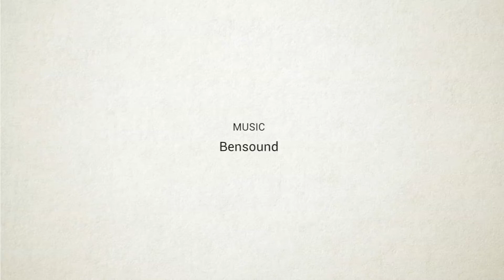Biodiversity of Pakke